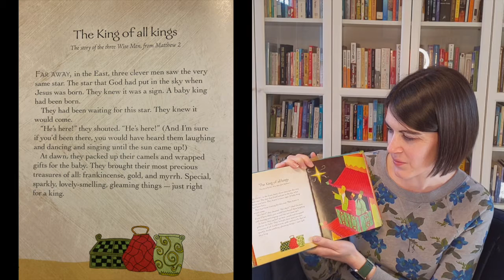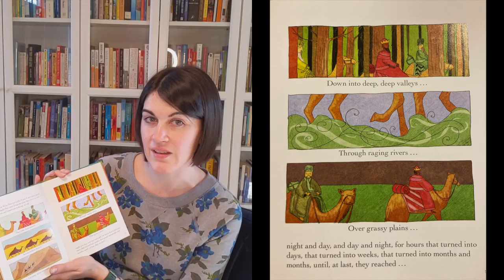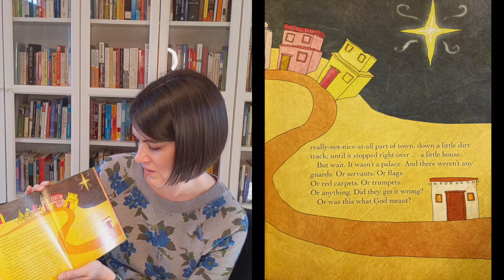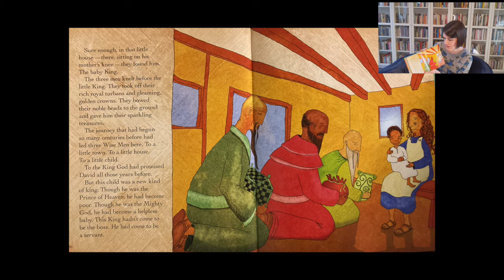3.7.21 - Storytime! - Jesus is King of Kings! - Lauren